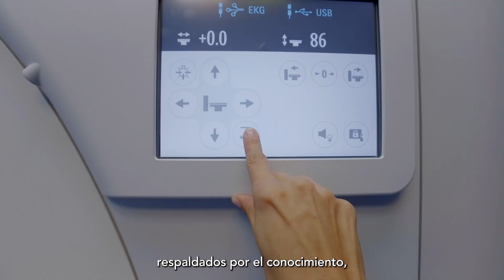¡Feliz 95 Aniversario, Clínica Bíblica! 🎉✨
Con gran orgullo y emoción, celebramos 95 años de compromiso y dedicación al cuidado de la salud de nuestra comunidad. Desde 1929, hemos sido un faro de esperanza y bienestar, brindando atención médica de excelencia con un equipo humano excepcional y tecnología de vanguardia.
Agradecemos a nuestros pacientes, colaboradores, y a todos aquellos que han formado parte de esta increíble trayectoria. ¡Su confianza y apoyo nos inspiran a seguir creciendo y mejorando cada día! ¡95 años juntos!